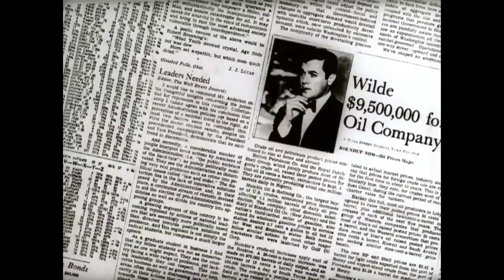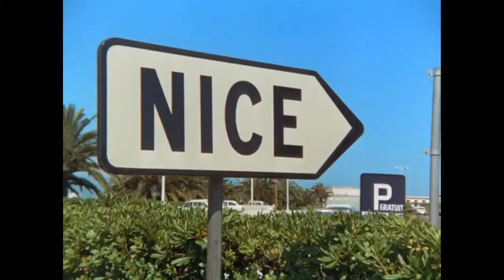Freebidou - Amicalement Vôtre (The Persuaders)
Thème de la série TV "Amicalement Vôtre" (The Persuaders) par le groupe Freebidou.